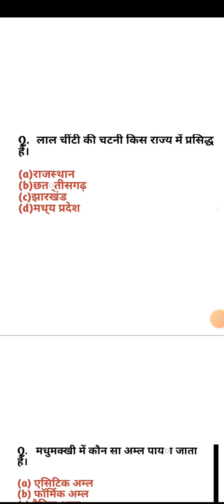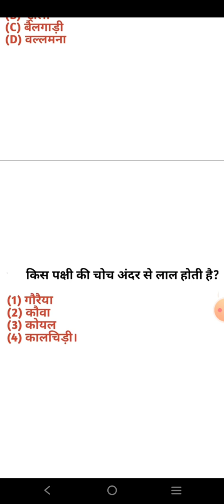CTET 2023|CTET EVS Previous year Question|Ctet EVS Pedagogy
CTET 2023|Ctet practice set|CTET EVS  Previous year questions#ctet#studyshala1